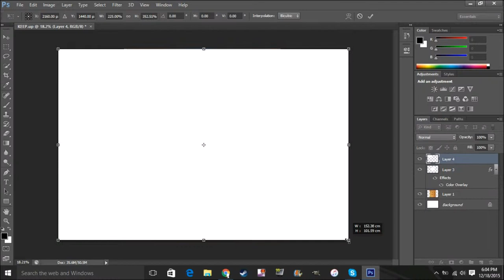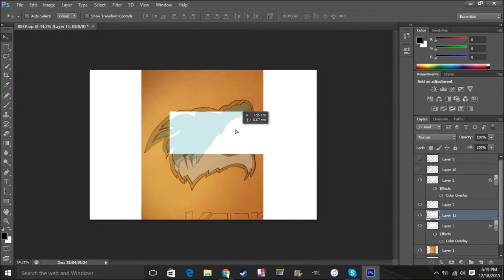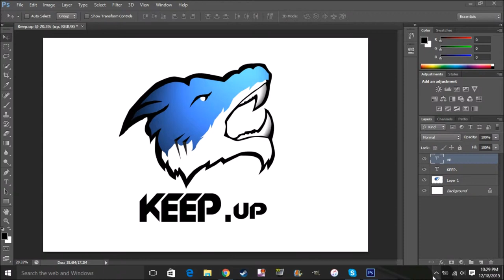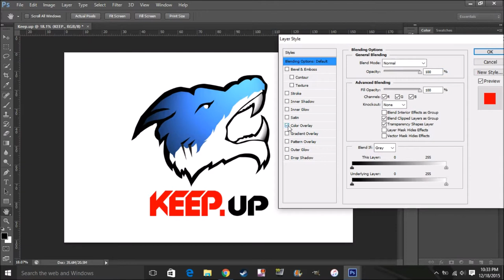Speed Art | KEEP.up eSports Logo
This is the logo I made for KEEP.up, a competitive CS:GO team!

Skype: tubzdesigns

Got Steam? Join my steam group!